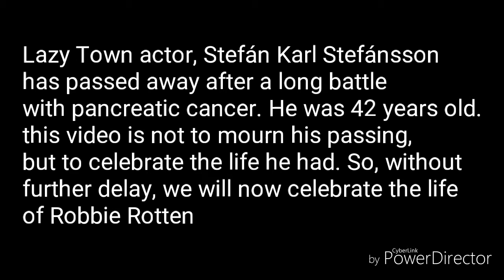R.I.P. Stefán Karl Stefánsson AKA Robbie Rotten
R.I.P. Robbie Rotten, you were a huge part of my childhood. You will be missed.